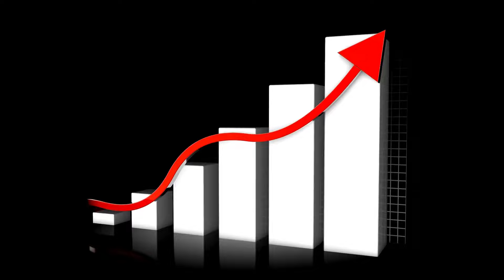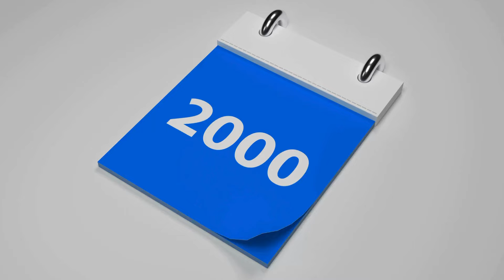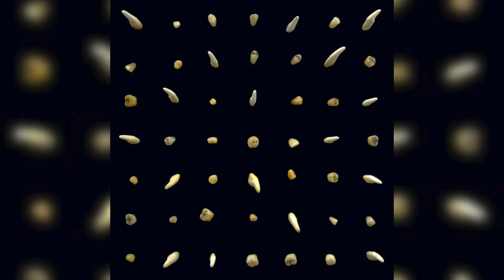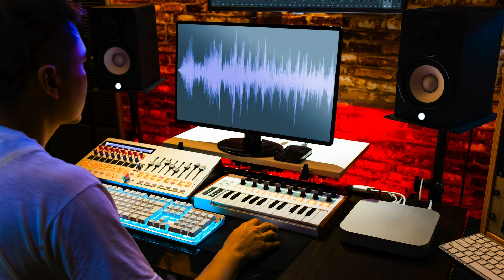The Rise of Experimental Hip Hop in the 21st Century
Dive into the electrifying world of experimental hip-hop in the 21st century with our latest video, "The Rise of Experimental Hip Hop." Join us as we trace the genre's evolution, exploring how artists like JPEGMAFIA, Death Grips, Danny Brown, and Earl Sweatshirt have pushed the boundaries of music. We'll delve into the influential sounds of Injury Reserve, clipping., Dälek, and Shabazz Palaces, and reflect on the impact of pioneers like De La Soul, A Tribe Called Quest, Beastie Boys, and Public Enemy.

Discover the groundbreaking albums that have shaped this genre, from "The Unseen" by Quasimoto to "Deltron 3030," "The Cold Vein" by Cannibal Ox, and M.I.A.'s "Arular." We'll also discuss the artistic revolutions in albums like "Beauty and The Beat" by Edan, "Madvillainy," Kanye West's "Yeezus," and the innovative projects "Kids See Ghosts," "Scaring The Hoes," and "The New Danger" by Mos Def.